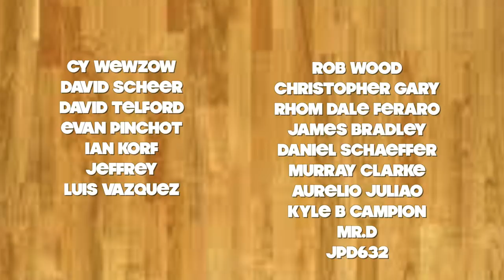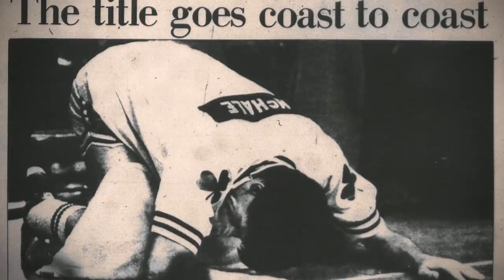Larry Birds Insane Promise - The Most Disrespectful Promise Ever